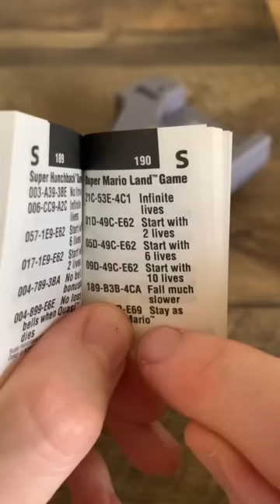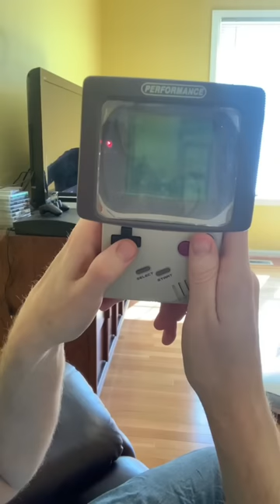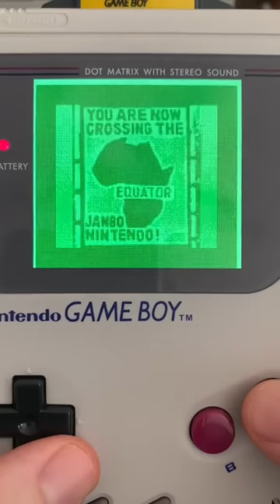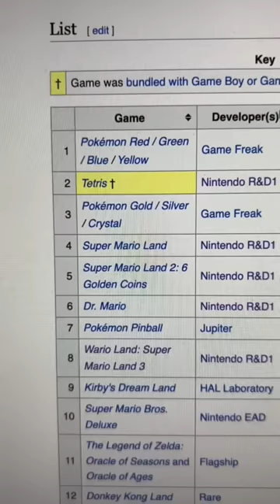The BEST Game Boy Shorts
Compilation of YouTube Shorts covering the Nintendo Gamy Boy.